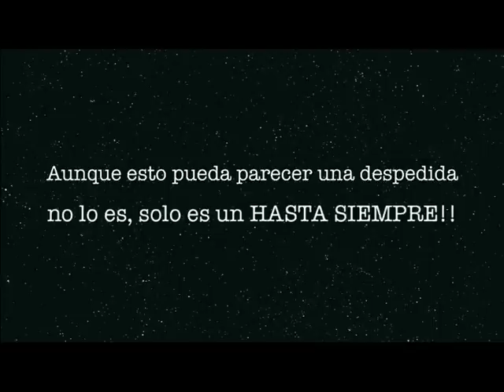3ª Entamada de Gaiteiros_ Emotivo Homenaje a PEPE SERRANO y EDUARDO _ 20 - 4 - 2013